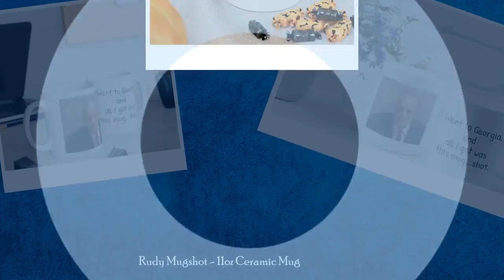Rudy Mugshot - 11oz Ceramic Mug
Make a bold statement with this eye-catching Rudy Mugshot mug! Perfect for those who want to make a statement with a touch of snarky humor, this 11 oz ceramic mug features an iconic mug shot of former NYC Mayor Rudy Giuliani. Sure to bring a chuckle to any kaffeeklatsch, it’s a unique conversation starter that’s sure to be a stand-out in your eclectic kitchen. This captivating mug is perfect for coffee or tea lovers everywhere. With its bright colors and sharp design, the Rudy Mugshot mug brings a subtle yet compelling touch to your every morning cup of Joe. The high-quality ceramic construction ensures that your mug will last through all your jokes and shenanigans, perfectly preserving their signature mug shot for years. So don’t miss out on your chance for delightful memorabilia with the Rudy Mugshot mug! Make a statement with this fun and stylish ceramic mug – you’ll surely have all your friends busting out in laughter with every sip. Warm-up with a nice cuppa out of this customized ceramic coffee mug. Personalize it to make that "aaahhh!" moment even better. It’s BPA and Lead-free, microwave & dishwasher-safe, and made of white, durable ceramic in 11-ounce size—the perfect gift for coffee, tea, and chocolate lovers. Features: .: White ceramic .: 11 oz (0.33 l) .: Rounded corners .: C-handle .: Lead and BPA-free